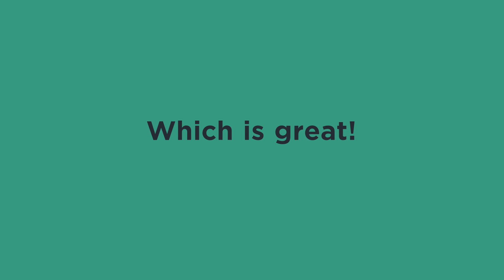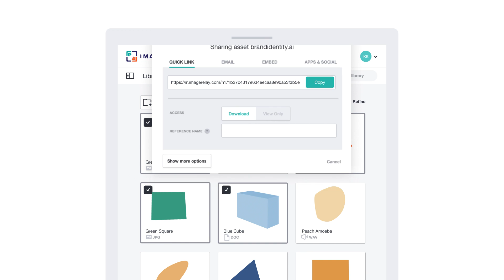Image Relay - Order out of content chaos.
Curate, control, and communicate your brand's most valuable assets from one integrated, secure, easy-to-use spot in the cloud. Image Relay. Where content lives.